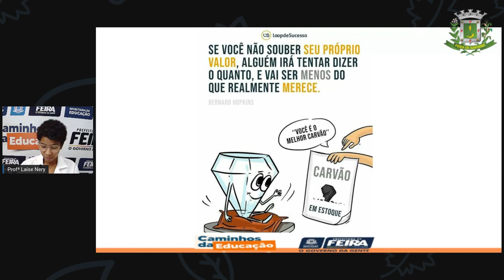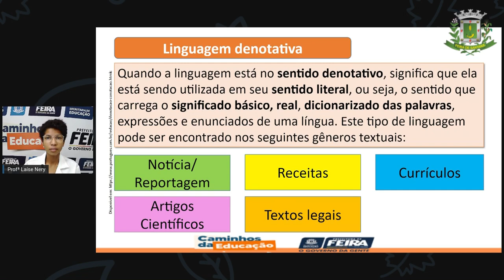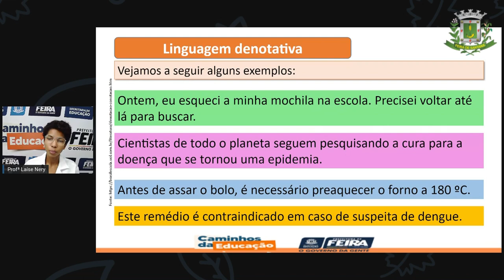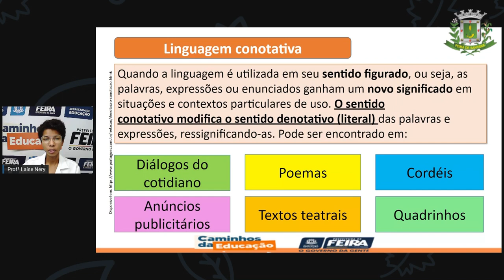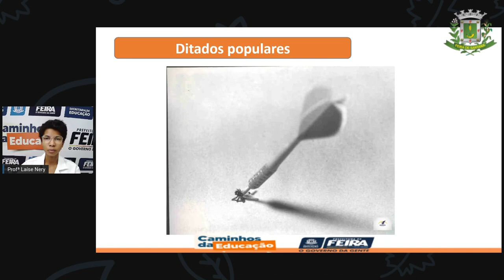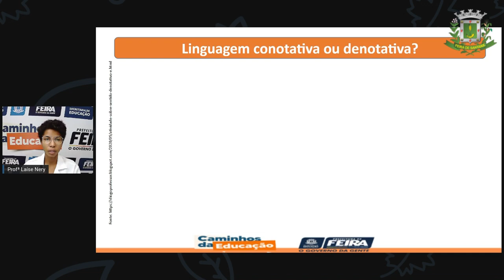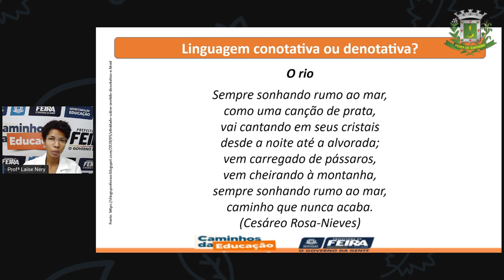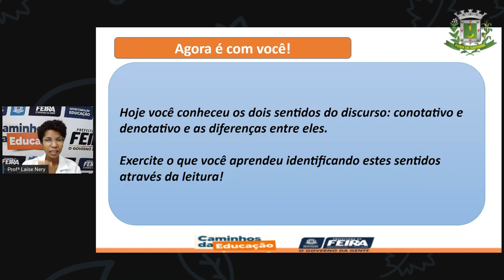1º SEG ESTÁG III AULA 50 PORT Linguagem denotativa e conotativa LAÍSE